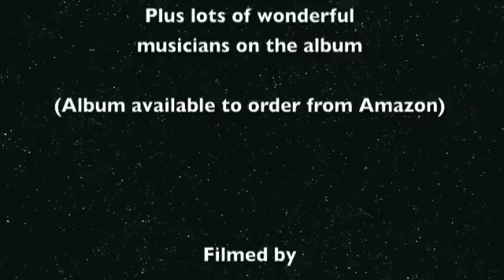Herbie Armstrong - Album Launch-Real Real Gone -Directors cut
BGT Darling Herbie Armstrong launches his album REAL REAL GONE with music icons amongst whom - Scott English  (wrote Mandy), Kenny Young (wrote Under the Boardwalk) Katie Kissoon